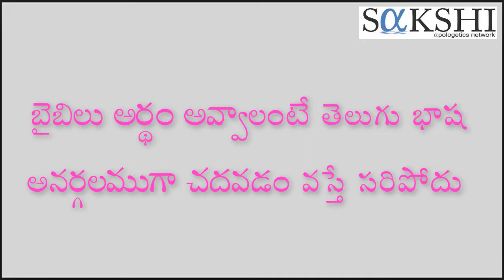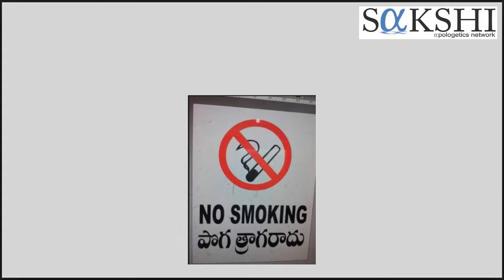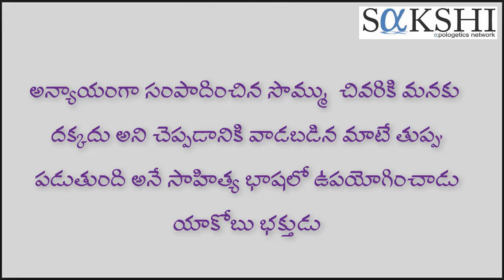బంగారం మరియు వెండి తుప్పు పడతాయా?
మీ బంగారమును మీ వెండియు తుప్పుపట్టినవి అని బైబిలు చెప్పుటలో భావం ఏమిటి?